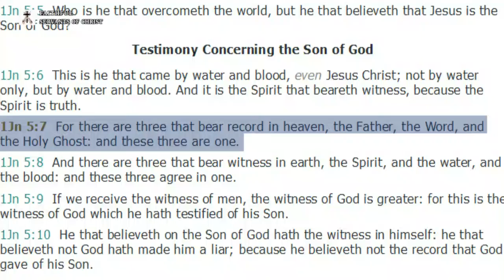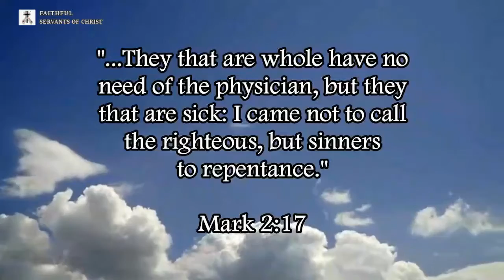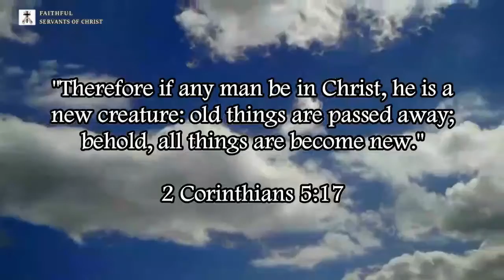QNA 4: Does 1 John 5:7 Prove The Trinity?